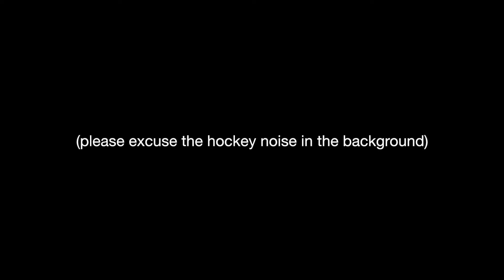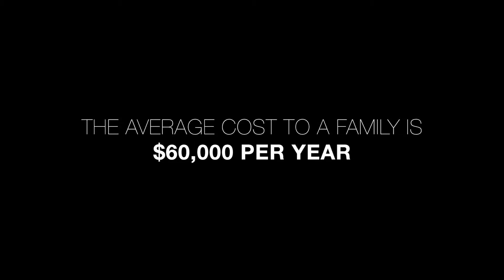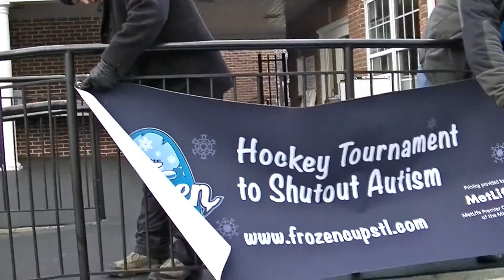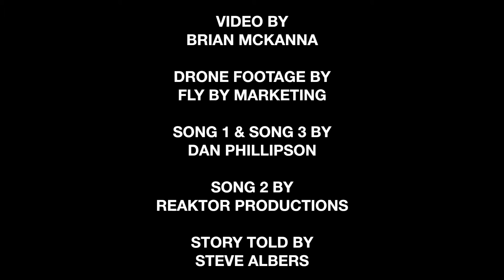The Frozen Cup Documentary 2015